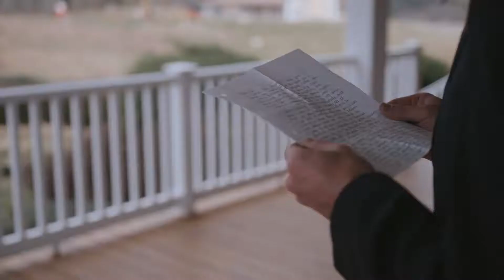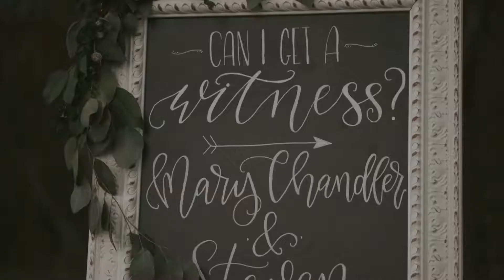PERFECT FALL DAY WEDDING IN THE BLUE RIDGE MOUNTAINS!!!!!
Mary and Steven's wedding was absolutely perfect. It was the perfect day of fall, no rain, crisp air and the color leaves were there.

Location: The Ridge Asheville NC